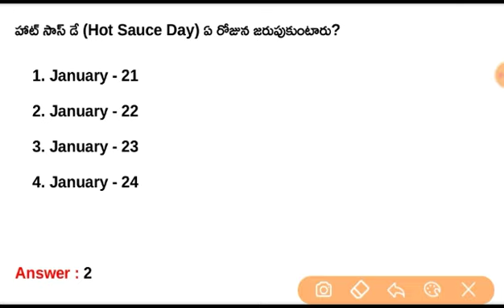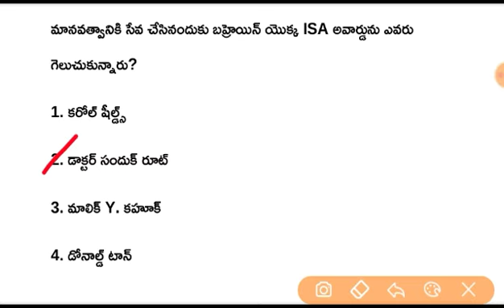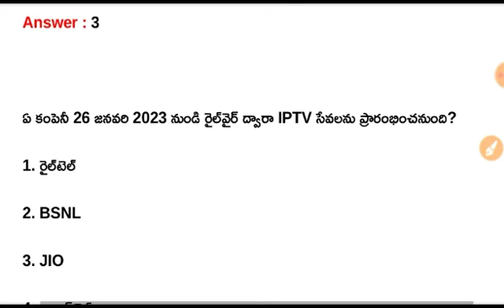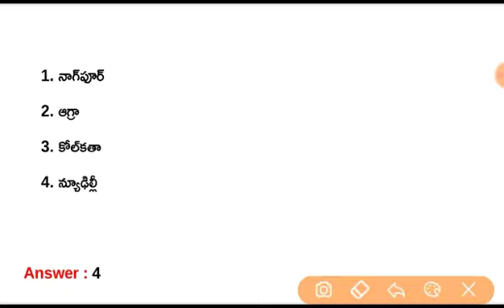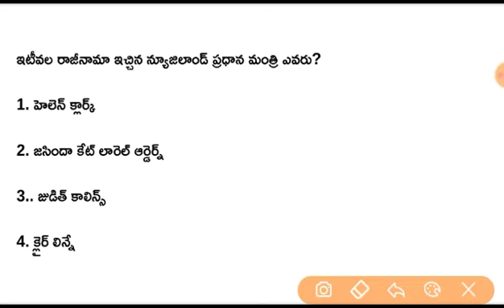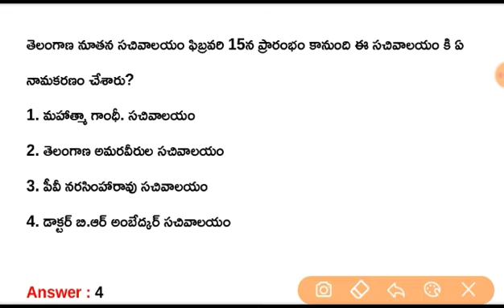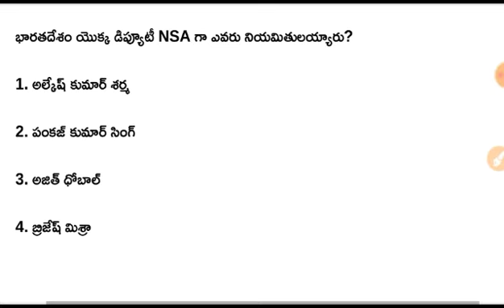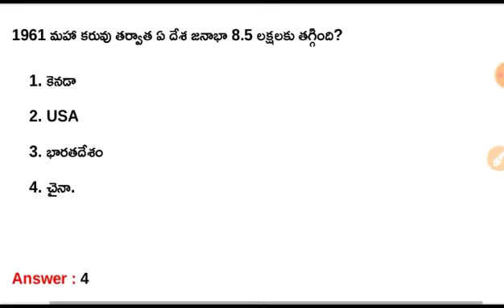January 2023 Current Affairs Quick Revision Part - 7 || January 2023 Current Affairs in Telugu